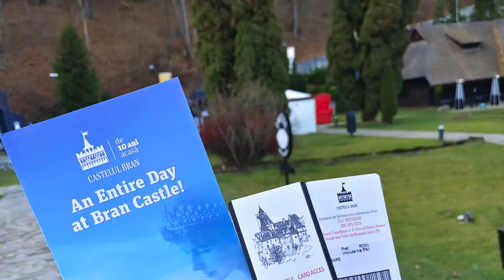🇷🇴 罗马尼亚 自驾游 Romania Exploring Travel Vlog | Hey KAren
👉Self drive Romania 4 days trip ~~
** Visited Places **
Day 1
❤ Henri Coandă International Airport Bucharest
❤ Hilton Garden Inn Bucharest Airport
❤ Bar Regal
❤ Peles Castle, Sinaia
❤ Casa Cavalerilor
❤ Castelul Pelișor
❤ Brasov Christmas Night Market

Day 2
❤ Bran Castle/ Dracula's Castle
❤ The Clock Tower (14th-century citadel gate & clocktower)
❤ Cetatea Cighisoara
❤ Vlad Dracul House
❤ Vintage Lounge

Day 3
❤ Holy Trinity Cathedral, Sibiu
❤ Centrul Istoric, Sibiu Romania

Day 4
❤ Caru' cu bere
❤ Stavropoleos Monastery Church
❤ Macca - Vilacrosse Passage
❤ National Museum of Romanian History Bucharest
❤ Palace of the Deposits and Consignments
❤ Camera de Comerț și Industrie București
❤ Cărturești Carusel
❤ Biserica Curtea Veche
❤ Colțea Hospital
❤ Biserica Colței

Travel date 1st ~ 4th December 2021.

Vlogging Gear ~~
Karen’s camera 1: Sony ZV1
Karen’s camera 2: Vivo X60
Robert’s camera: Sony Alpha A7 RII
Mini Tripod: Gorilla tripod

If you have any questions, please reach out in the comments below, we love staying in touch with our audience.